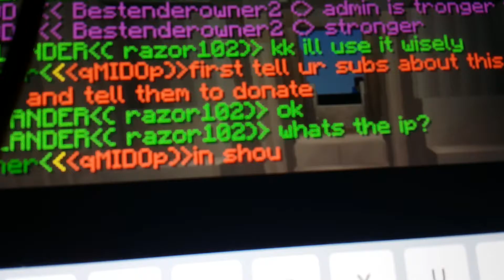donate to my new friends server ip a20408.leet.cc port a20804.leet.cc